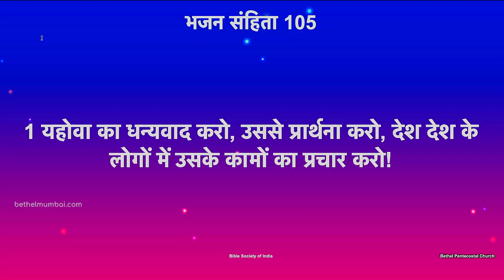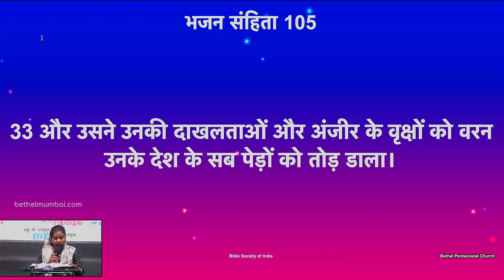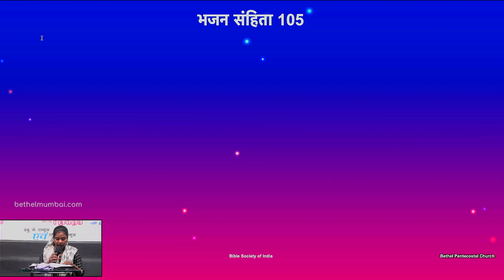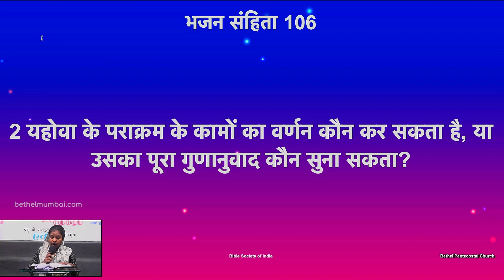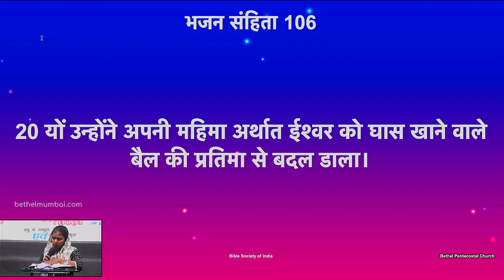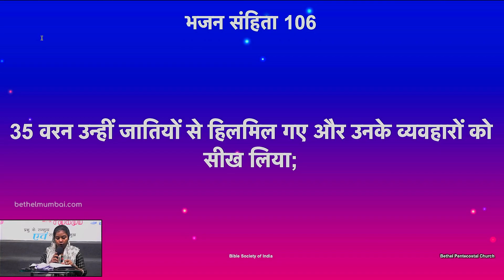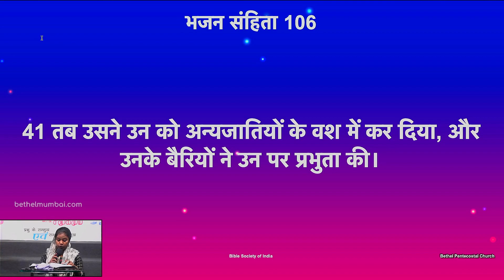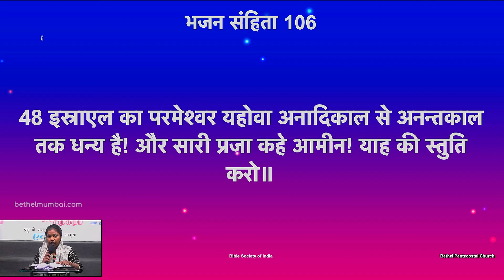Bible Reading | Hindi | भजन संहिता १०४-१०६